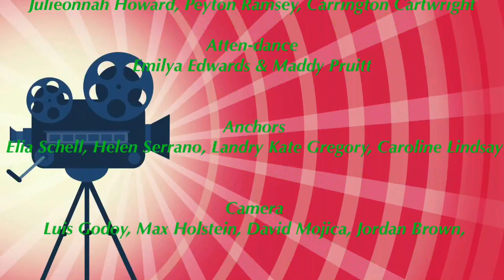January 2019 Husky TV